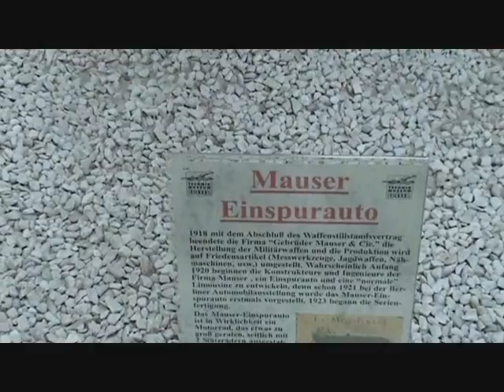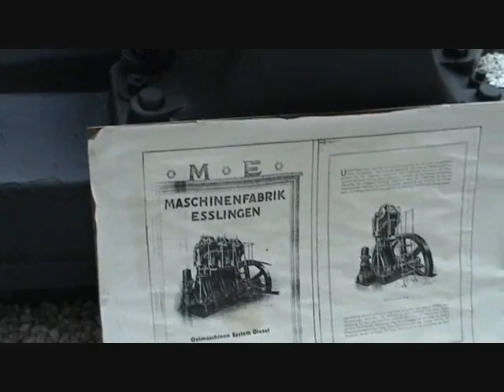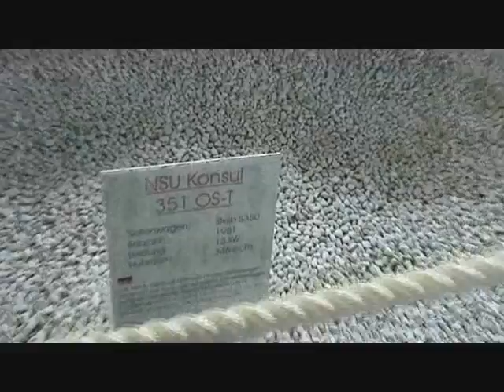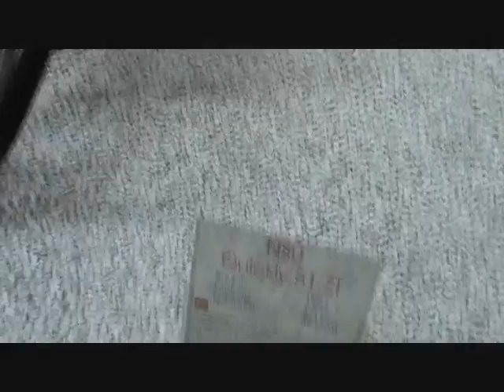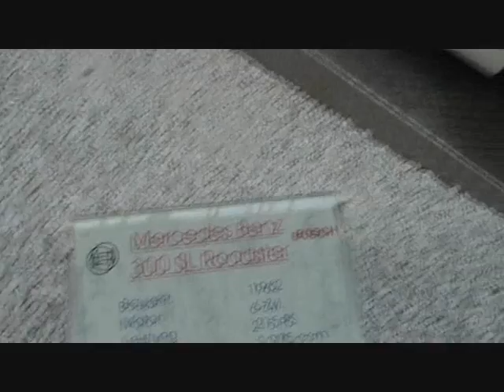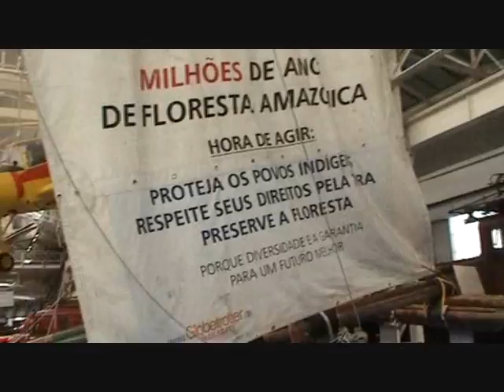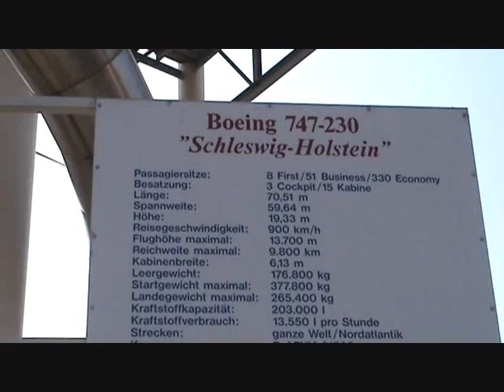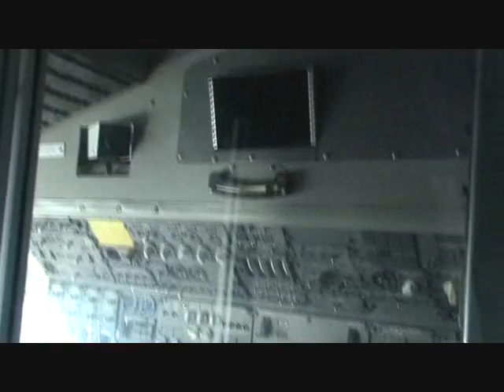Speyer Technik Museum Part 1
Film of the Technik Museum at Speyer